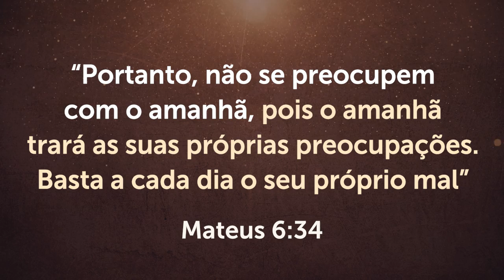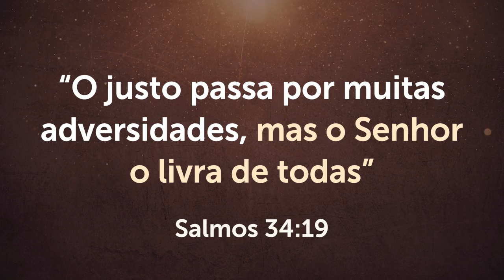POR QUE DEUS QUER QUE VOCÊ VIVA UM DIA DE CADA VEZ - Momento com Deus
Quantas vezes nós perdemos noites de sono preocupados com coisas que ainda nem aconteceram? Que esta mensagem te ajude a descansar em Deus e viver um dia de cada vez.